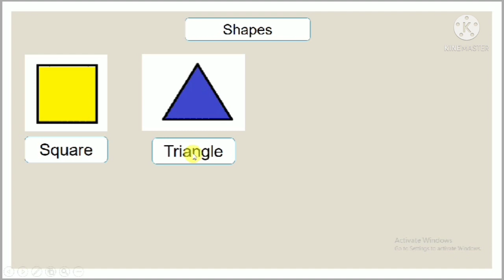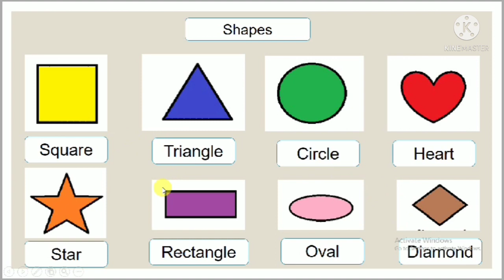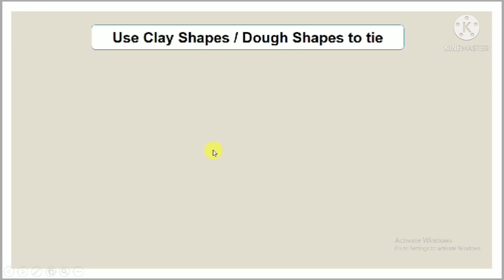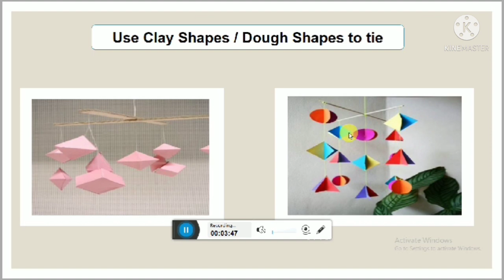Activity 33/ Dough Shapes/Clay Shapes/Bridge Course Std 2